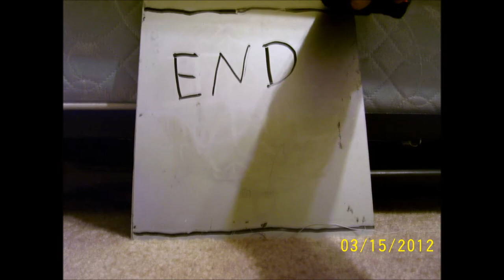Stop Motion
Stop motion cartoons